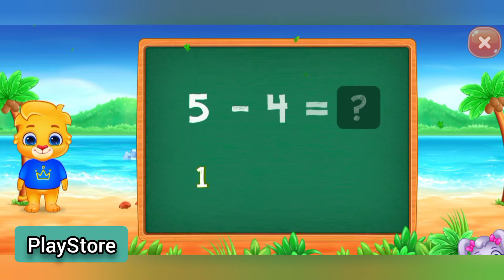Math Kids - Add, Subtract, Count, and Learn - Lesson 47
Fun free way for preschoolers to learn addition, subtraction, counting and math!